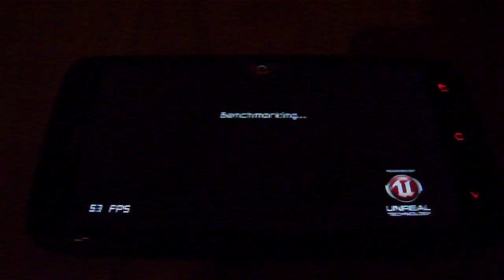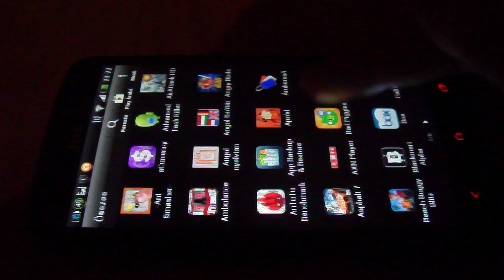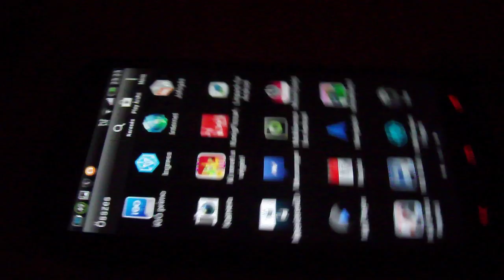HTC OneX+ GPU Benchmarkok